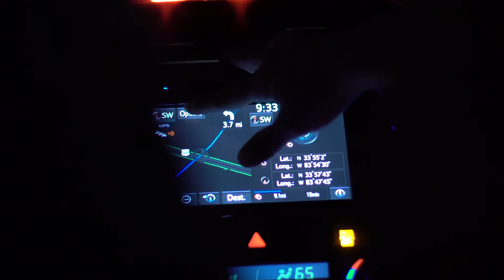Date Night - Full Version